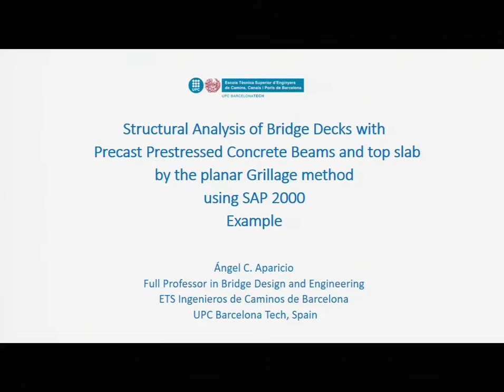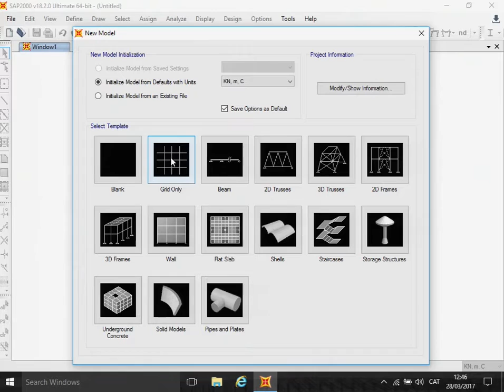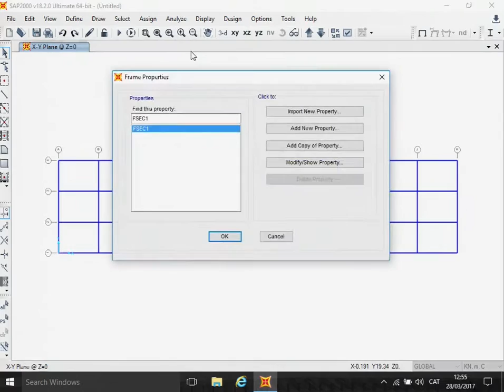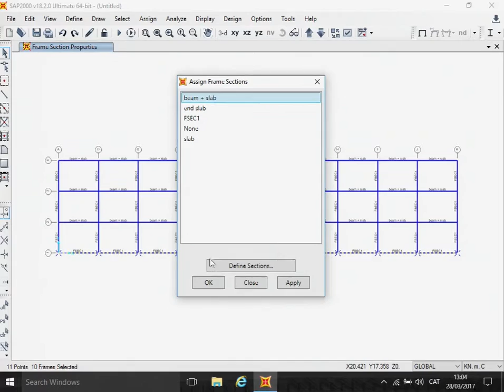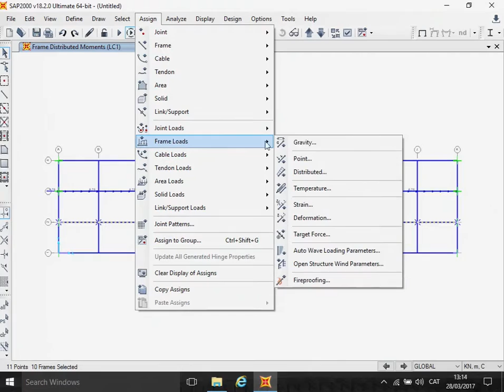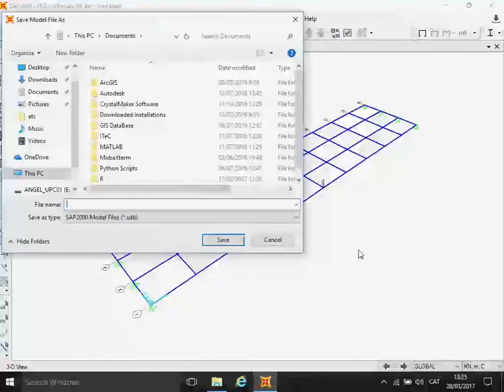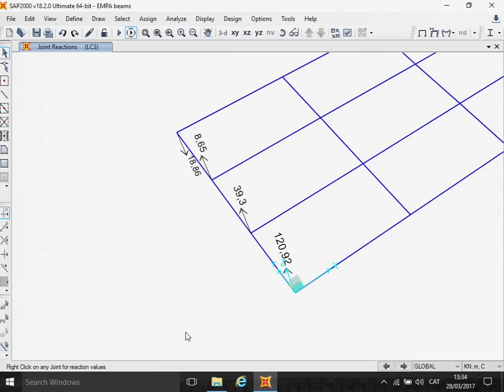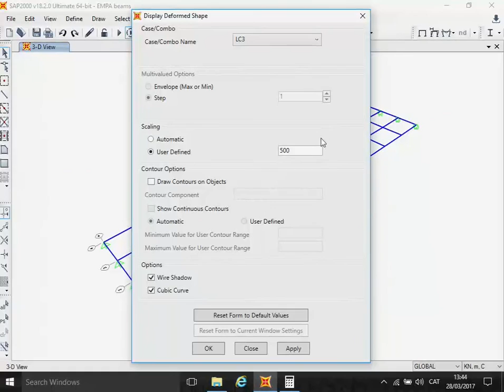Análisis estructural de un puente de vigas con losa superior por el método de emparrillado plano.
Ejemplo de análisis estructural de un puente de vigas con losa superior por el método de emparrillado plano, usando SAP 2000.